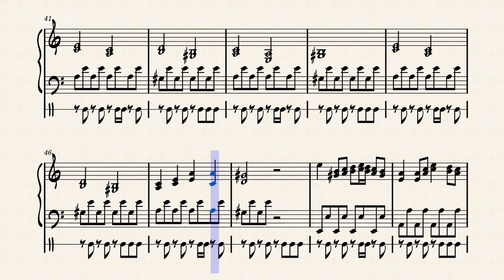Korobeiniki - The Tetris Theme (Original Gameboy™ arr. transcribed)